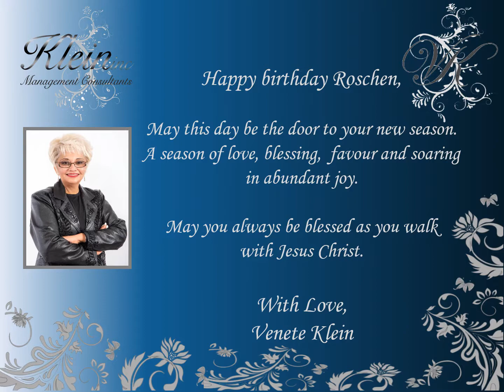Happy Birthday Roschen